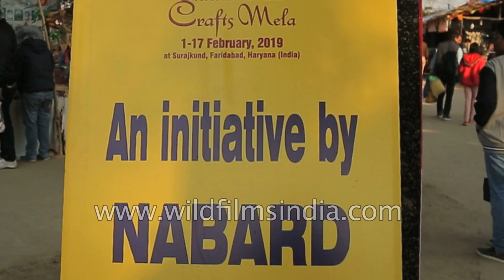Bronze artefacts being sold at Surajkund Mela in India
From bronze artefacts to handcrafted wood art, Surajkund Mela 2019 had a lot to offer.